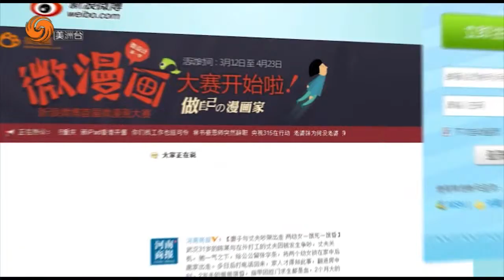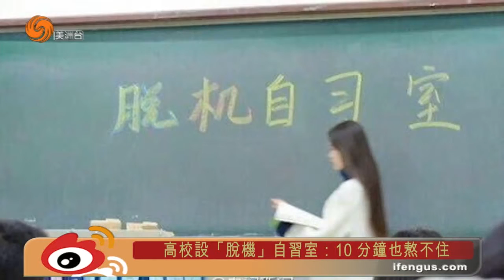1129 鳯點微薄